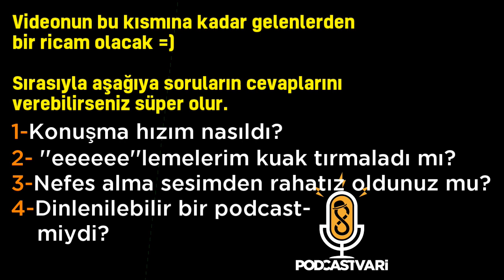İLK BÖLÜM! | ENDGAME'in YENİ Versiyonu, Groot Stormbreaker'ı NASIL Kaldırdı? | Podcastvari #1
Yeni Podcast serimiz ''Podcastvari''nin ilk Pilot bölümü, sizlerle!
Bu bölümde Podcast'in ne olduğunu? Seri içerisinde kimlerle olacağını? Groot'un STORMBREAKER'I nasıl kaldırdığını konuştuk.
Steve Ditko'yu anmayıda unutmadık.
İyi Dinlemeler!

ENDGAME Filmine Alternatif Senaryo Yazıyorum!:
Aklınızda birkaç fikir varsa, buyrun beklerim =)